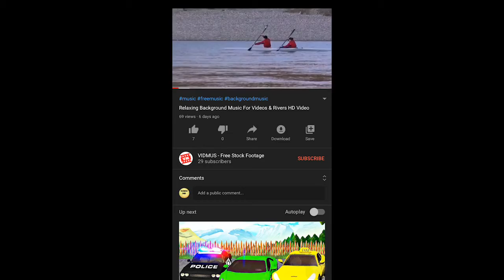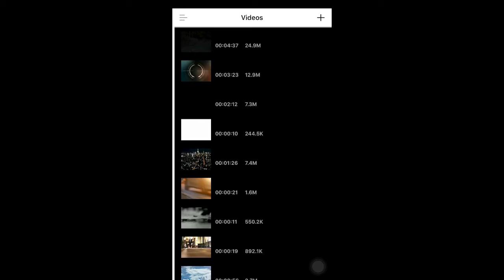चलो दोस्तों आज हम देखते है creative commons ! How to download creative commons files on iphone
we always see we cant post copyright properties on youtube but there’s one option we can download and post them too
दोस्तों मैंने लिंक share यहाँ किया हैं आप यहाँ से download कर सकते हैं !! video saver app